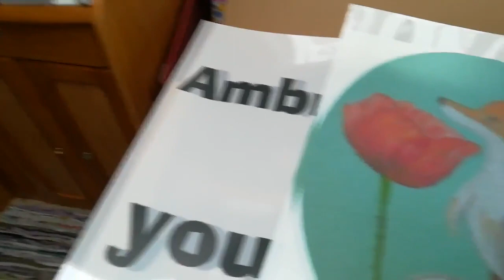La fin du suspens - Vivre en camping car